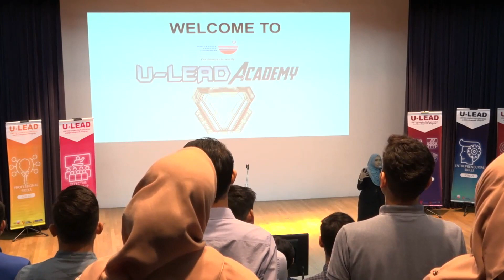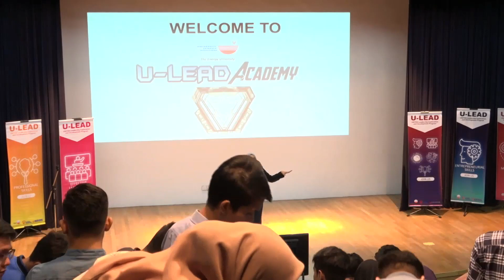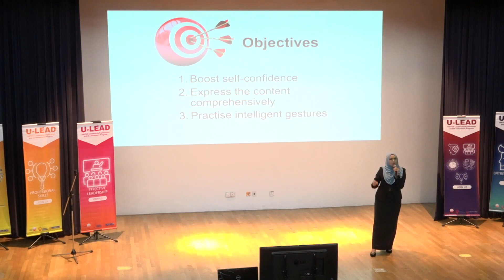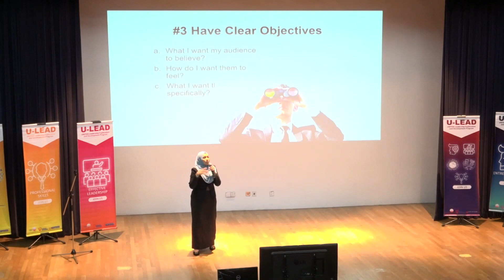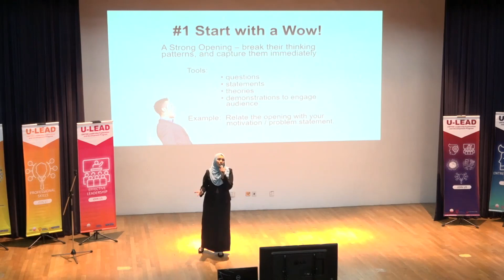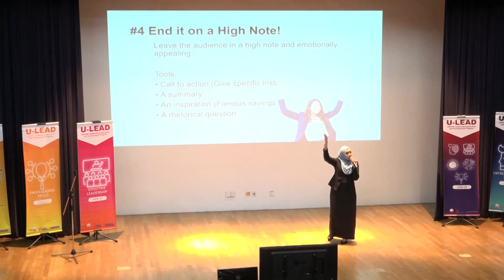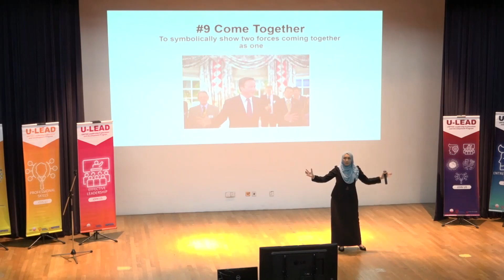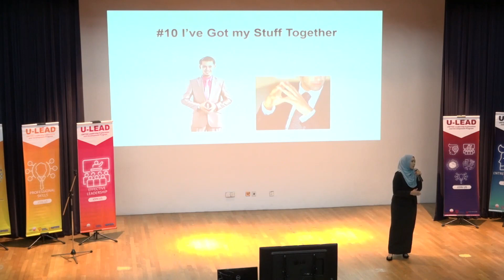How to Pitch (Pitch 101)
Presented by Mdm. Nurshuhaida Mohd Shokri

UNITEN Leadership Exploration and Development is a program that is specially designed to nurture and develop leaders among UNITEN students with emphasis on Effective Leadership, Professional Skills, Entrepreneurship Skills, Emotion Management and Humanistic Values.